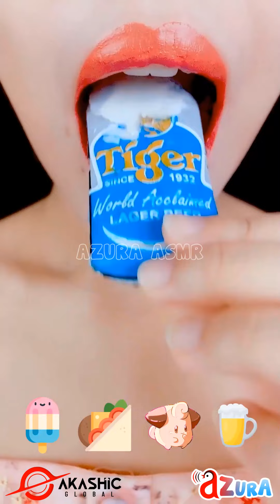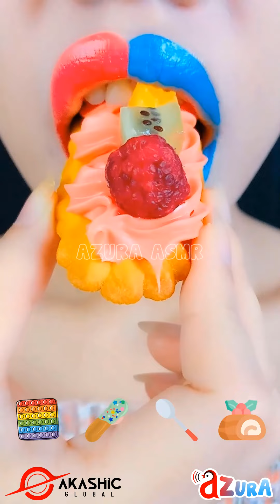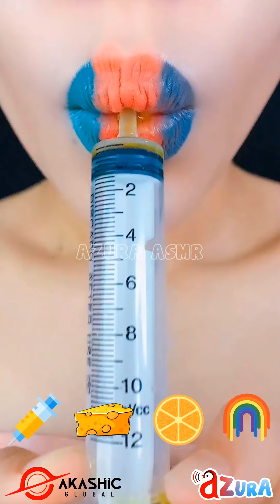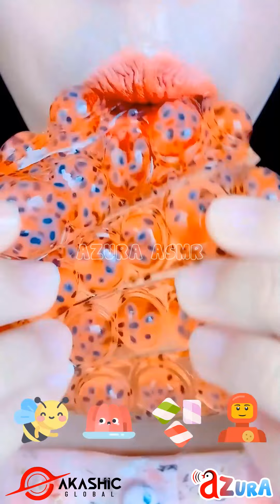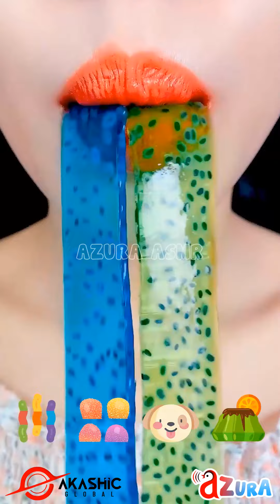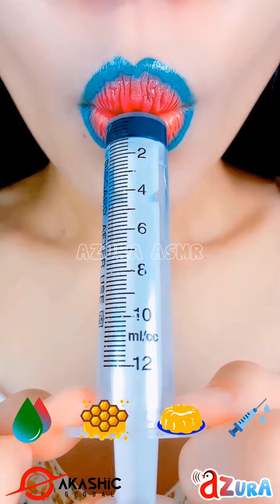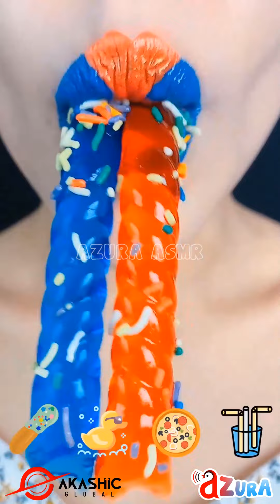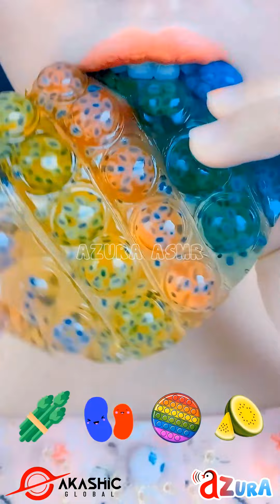2 Hours For Sleep Studying Relaxing ASMR Satisfying Eating Emoji Food Challenge Mukbang 먹방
2 Hours For Sleep Studying Relaxing ASMR Satisfying Eating Emoji Food Challenge Mukbang 먹방